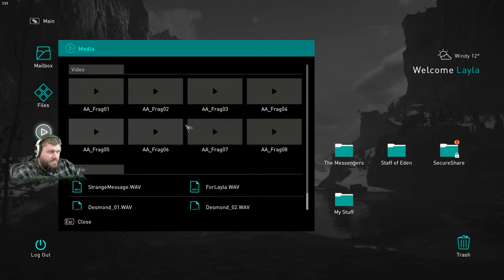Career = Viking | Hobby = Exploring | Assassin's Creed Valhalla Part 22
We  play though Assassins Creed Valhalla on the hardest difficulty.

Become Eivor, a mighty Viking raider and lead your clan from the harsh shores of Norway to a new home amid the lush farmlands of ninth-century England. Explore a beautiful, mysterious open world where you'll face brutal enemies, raid fortresses, build your clan's new settlement, and forge alliances to win glory and earn a place in Valhalla.

England in the age of the Vikings is a fractured nation of petty lords and warring kingdoms. Beneath the chaos lies a rich and untamed land waiting for a new conqueror. Will it be you?

System Info
EVGA RTX 3080 XC3 Ultra
Predator XB272 BMIPRZ 27" 240Hz (Main)
LG 34UM67 34" (Right)
BenQ GW2760S 27" LED x2 (Left & Top)
K95 Keyboard
Logitech G502 SE Hero Mouse